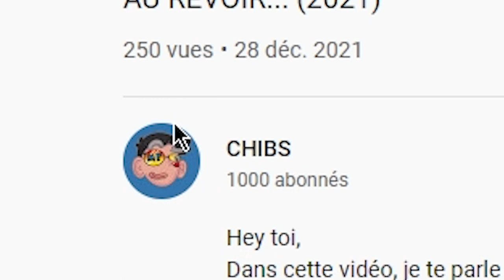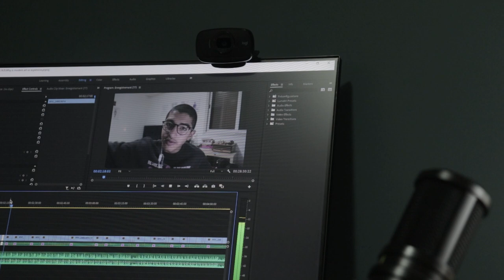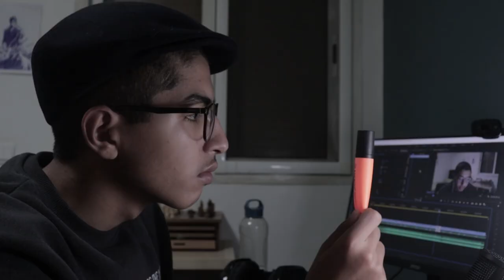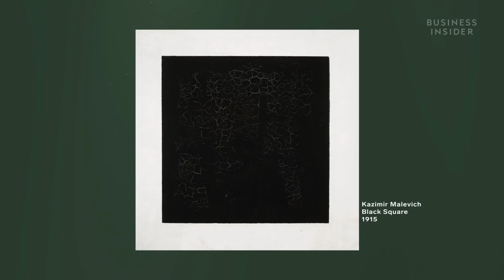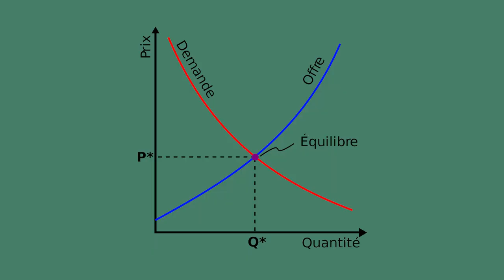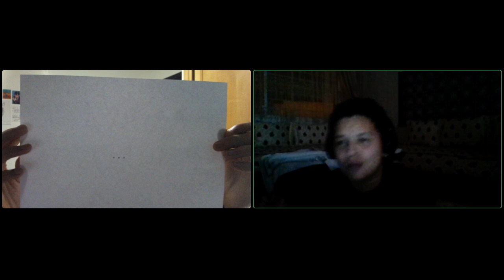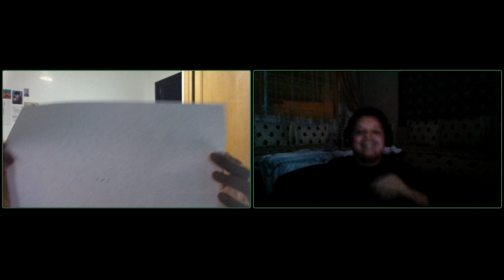Pourquoi L'art Moderne Coûte Si Cher?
Hey toi,
Question philosophique fréro, je vais essayer d'y répondre dans cette vidéo.

Musique utilisée dans cette vidéo (go support them):

😉Merci pour ton attention et on se retrouve dans la prochaine vidéo.